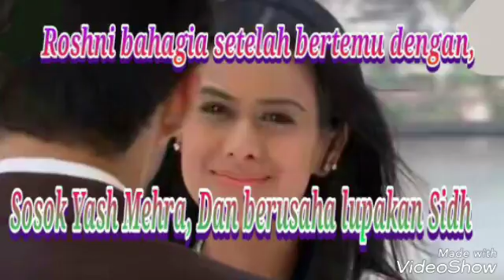Jamai Raja Episode 38 Hari Rabu 6 September 2017 Part 2: Munculnya Sosok Yash Mehra